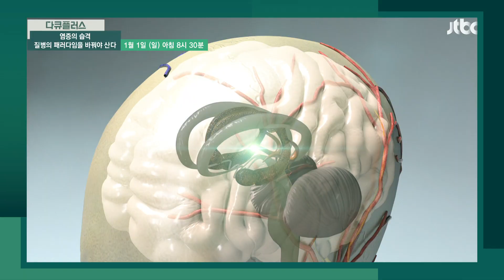다큐 플러스 242회 예고편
서서히 다가오는 재앙, 염증이 불러온 고통!
100세 시대를 위협하는 노화와 질병

〈염증의 습격, 질병의 패러다임을 바꿔야 산다〉
다큐 플러스 1/1(일) 오전 8시 30분 본방사수!